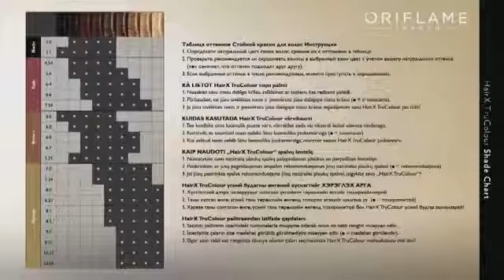Краска для волос TruColour: Выбор цвета